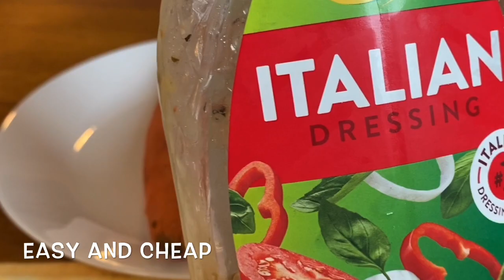Jicama Carrots Salad